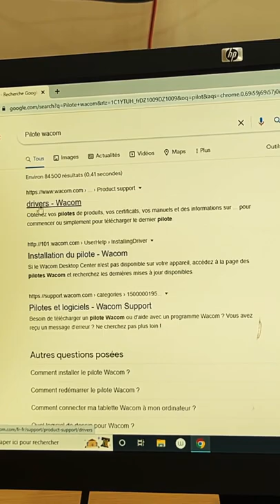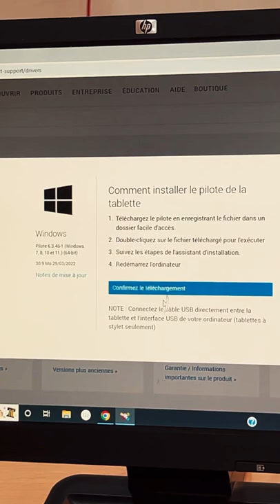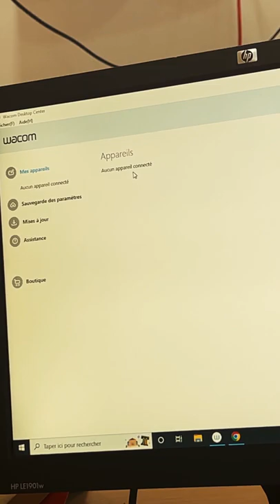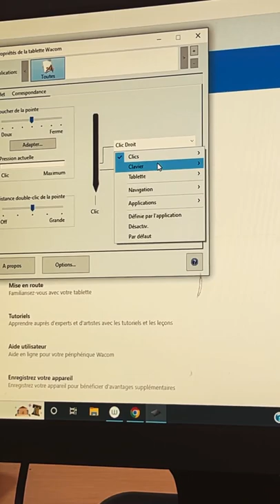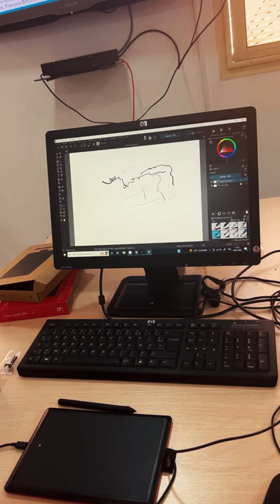Tuto comment installer une tablette graphique Wacom كيفية تثبيت جهاز لوحي للرسومات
A ne pas rater pour chaque achat de tablette graphique Wacom vous aurez un stylet de dessin professionnel comme cadeau,